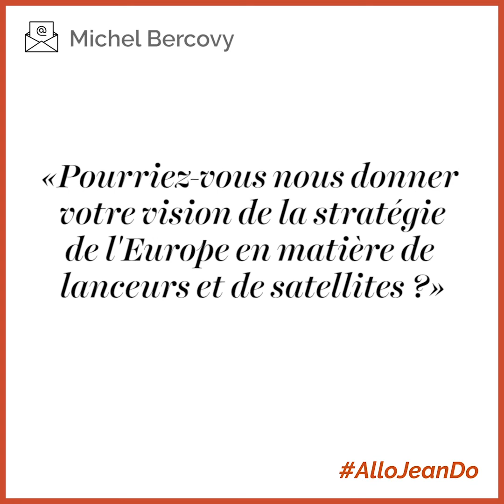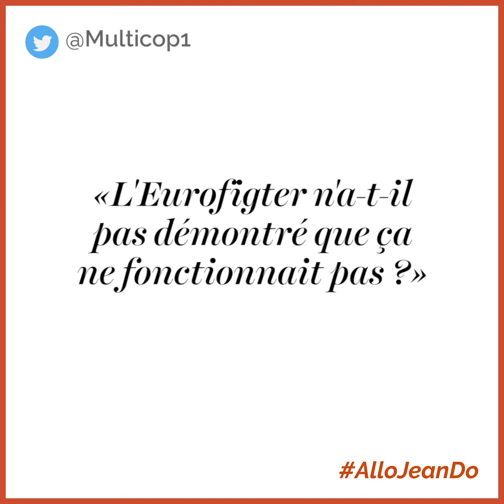Allô Jean-Do: la stratégie de l’Europe en matière de lanceurs et de satellites est-elle la bonn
Pour ce quatrième numéro d’« Allô Jean-Do ? Il en a choisi deux :

«Pourriez-vous nous donner votre vision de la stratégie de l’Europe en matière de lanceurs et de satellites ?»

«L’Eurofigter n’a-t-il pas démontré que la coopération européenne en matière de combat aérien ne fonctionnait pas ?»

Pour lui poser vos questions, vous pouvez lui adresser un mail à   ou rendez-vous sur Twitter (@jdomerchet ou @lopinion_fr), sur le compte Facebook de l’Opinion, ou encore sur son blog Secret Défense. Et n’oubliez pas d’utiliser AlloJeanDo.